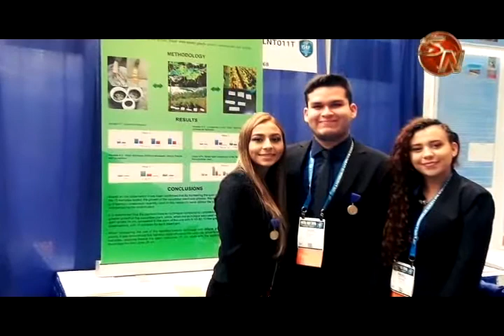Una experiencia única, así define la delegación generaleña que estuvo en la Feria Internacional de C